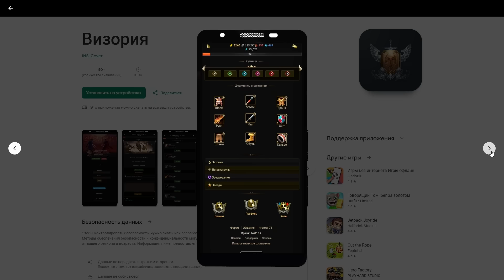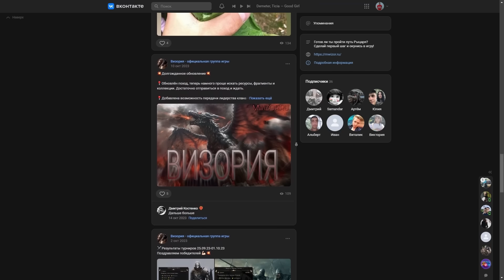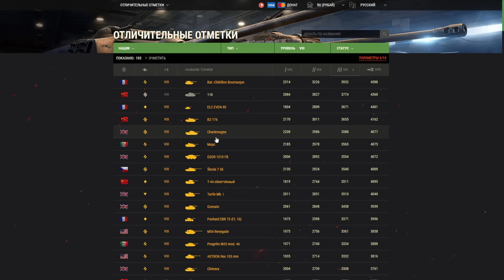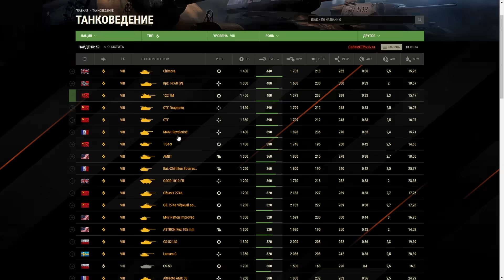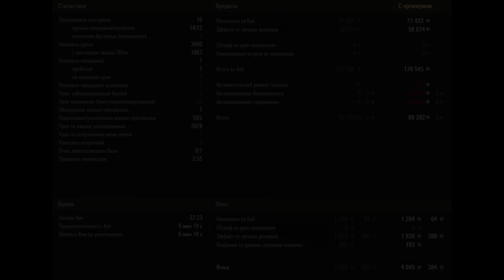✅ GSOR 1010 FB - НЕ ПОКУПАТЬ! ОБЗОР ТАНКА! МИР ТАНКОВ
Сегодня будет обзорное видео про GSOR 1010 FB в игре Мир Танков